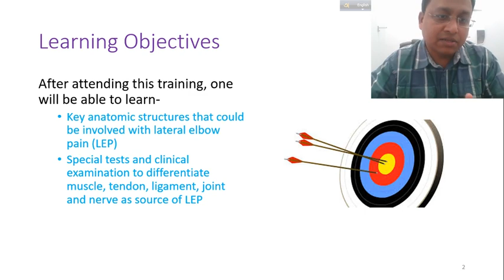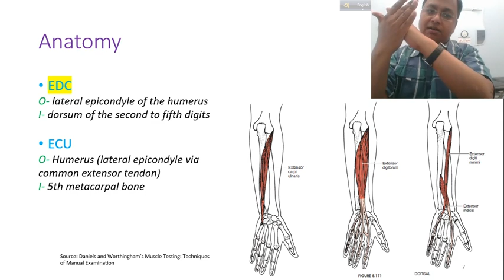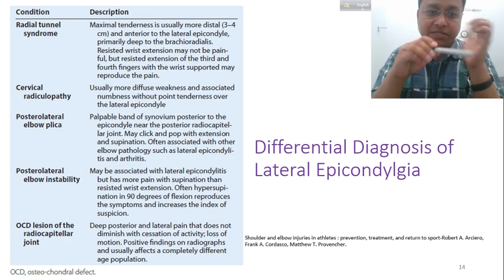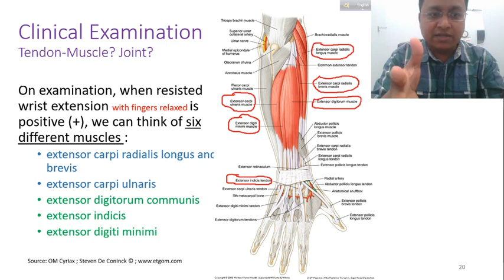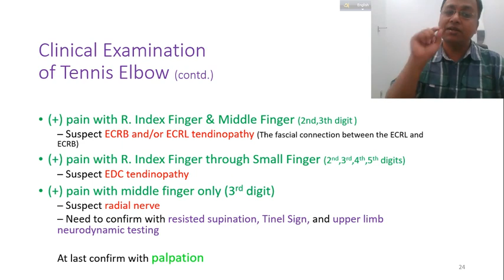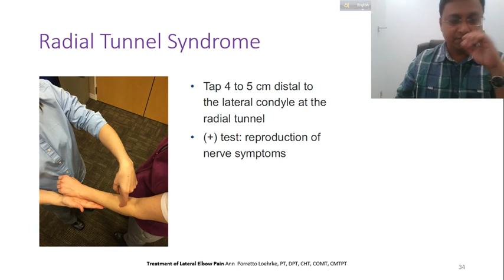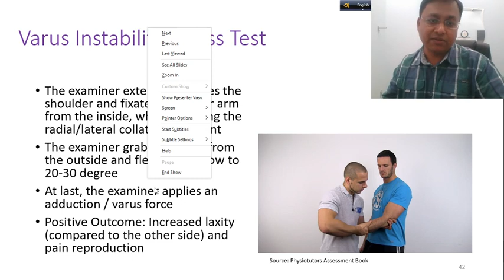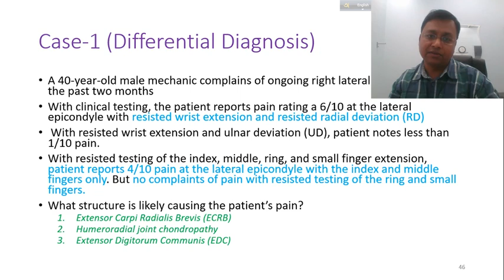Tennis Elbow || Assessment & Differential Diagnosis || Dr Hasan Rahman || BPDF Education Wing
Diagnostic Procedures
The diagnose starts with asking about the activity level , occupation risk factors, recreational sports participation, medication and other medical problems. During the physical exam, the medicine will feel the structure of the elbow and other joints. Also the nerves, muscles, bones and skin are examined. It’s important to know which activities cause symptoms and where on your arm the symptoms occur. Investigations are usually not performed in the straightforward case of lateral elbow pain. However, in longstanding cases, plain X-ray (AP and lateral views) of the elbow may show osteochondritis dissecans, degenerative joint changes or evidence of heterotopic calcification.
Ultrasound examination may prove to be a useful diagnostic tool in the investigation of patients with lateral elbow pain. Ultrasound may demonstrate the degree of tendon damage as well as the presence of a bursa.
X-rays: These may be taken to rule out arthritis of the elbow. 16% calcification along lateral epicondyle[19]
Magnetic Resonance Imaging (MRI): if the symptoms are related to a neck problem, an MRI scan may be ordered. This will show if there is a possible herniated disk or arthritis in your neck. Both of these conditions often produce arm pain. MRI- 100% thickening[19]
Electromyography (EMG): An EMG is used to rule out nerve compression. Many nerves travel around the elbow, and the symptoms of nerve compression are similar to those of tennis elbow.

Differential Diagnosis
Radial Tunnel Syndrome
Pain in the posterolateral area of the forearm
Pain sometimes spreads to the dorsal side of the wrist
Paresthesia
Weakness (overuse injuries of the musculoskeletal system)
Posterior interosseus nerve syndrome
Pain
Weakness involving wrist extension and finger extension
Motor deficits
Elbow osteoarthritis
Pain
Loss of range of motion
Fractures
Distal Radial Fractures
Radial Head Fracture
Olecranon Fracture
Cervical Radiculopathy
Radiating arm pain corresponding to the dermatomes
Neck pain
Paresthesia
Muscle weakness in myotome
Reflex impairment/loss
Headache
Scapular pain
Sensory and motor dysfunction in upper extremities and neck
Cervical Disc Disease
Cervical Myofascial Pain
Cervical Spondylosis
Fibromyalgia
Medial Epicondylitis

BPDF's EDUCATION WING
Developments come from changes, Changes come from education.

Bangladesh Physiotherapy Development Forum (BPDF)